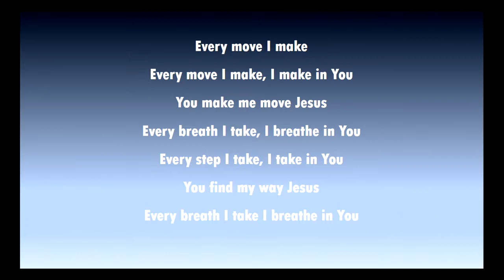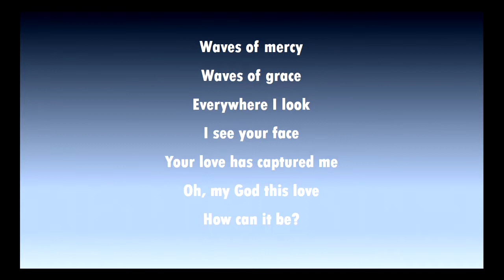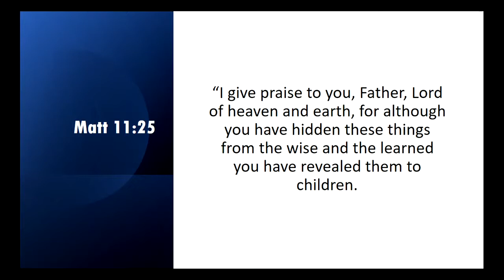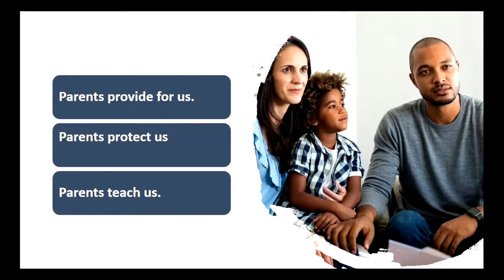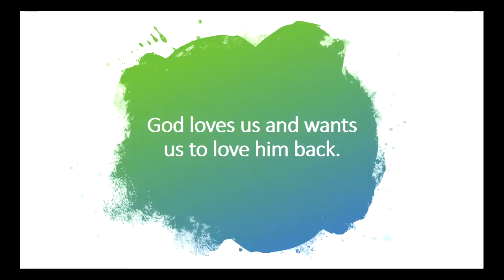SAC Chapel Service PREP 2021 01 27